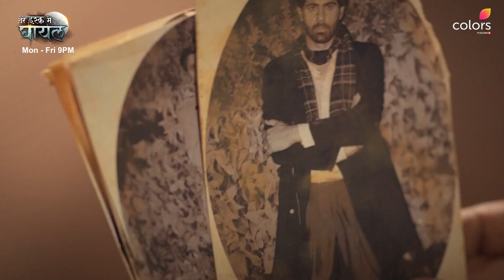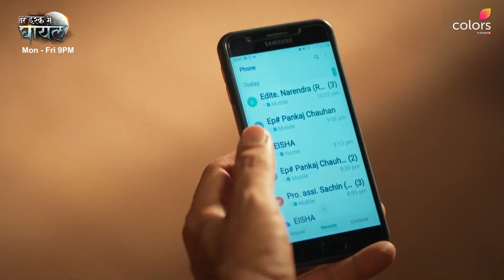Do Bhaiyon Ke Beech Aayi Dooriyaan.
Armaan aur Veer ke raastey huye alag. 🥺

Dekhiye tereishqmeinghayal , Mon-Fri raat 9 baje, sirf colors par.